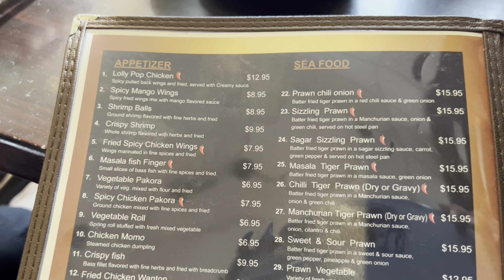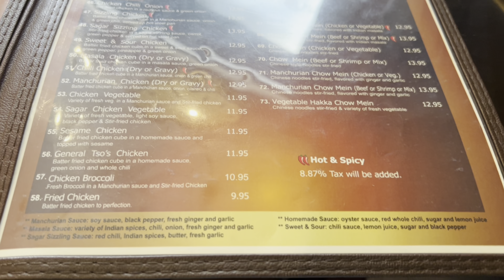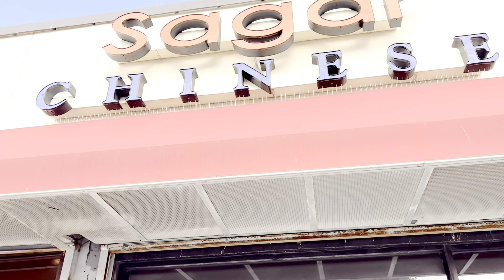আমেরিকায় “সাগর চাইনীজ”এ বাংলাদেশী স্টাইলে চাইনীজ খাওয়া || Visited “Sagor Chineese” Restaurant, NY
Sagor Chinese in Jamaica:
 8747 Homelawn St, Queens, NY 11432, United States

"The best Halal Asian Fusion and Indo-Chinese restaurant in New York. Serving well known and new Chinese dishes with Indian/Bangladeshi flavours, characteristic of the Hakka Chinese, bound to provide a unique perspective on Indian/Bangladeshi -style Chinese cuisine. With  in New York, since first opening in 2008, Sagar Chinese is known for quality and consistency and has become a household name locally and in other states. Bestsellers like the Lollipop Chicken, Thai Soup, and Mango Lassi are famous and enjoyed by all. Come and see what makes us exceptional!"

"Sagor Chinese in Jamaica, NY, offers a delectable fusion of flavours that transport you to the heart of Chinese cuisine. With a diverse menu featuring expertly crafted dishes, this restaurant combines traditional techniques with modern twists, promising a memorable dining experience.

  The owner of the restaurant Sagor is of Bangladeshi origin. The owner is trying to add taste in all their food in Bangladeshi Chinese style. 90% of the regular customers of this restaurant are Bangladeshi immigrant people. The Bangladeshi Customer felt the taste similar to the Chinese of their origin country.

     We visited the above restaurant recently. We ate chicken lollipops,Thai prawn soup,chicken prawn fried rice, Gravy vegetable & Chisling beef and drinks. The food was very delicious.